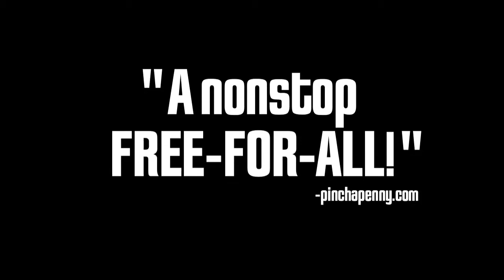Free Comic Book Day Trailer